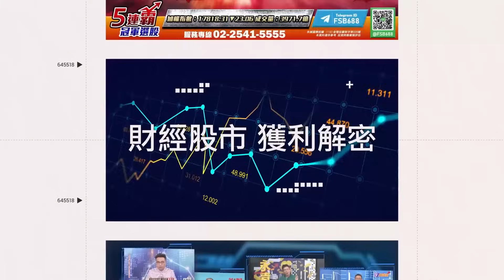台中水湳跨年／台中水湳馬卡龍煙火 188秒絢麗登場超壯觀│94看新聞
友邦連結區
◎ 訂閱【三立新聞網】最新影片搶先看